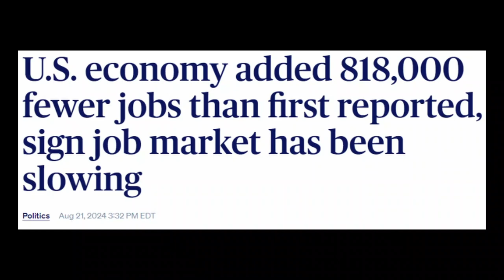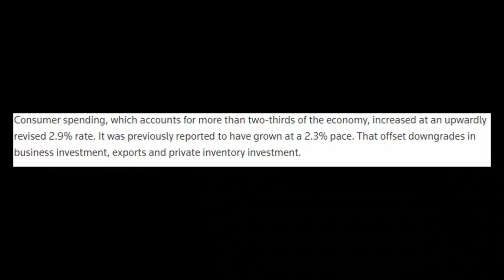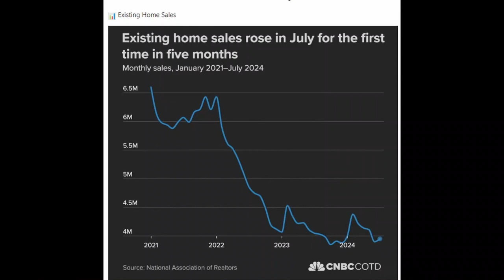GDP Update + Home Sales Are Up! A Coffee Chat Cut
In this week’s This and That - Coffee Chat video, we cover the following topics:

Economic Report: Revised GDP numbers for the second quarter are in with a revision upwards.

Housing Market Update: Existing home sales are up for the first time in five months.